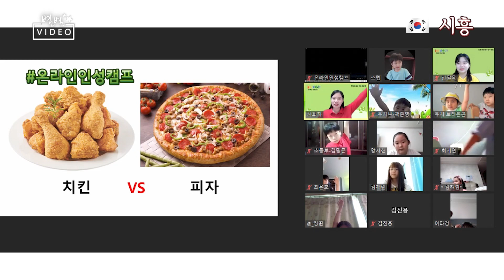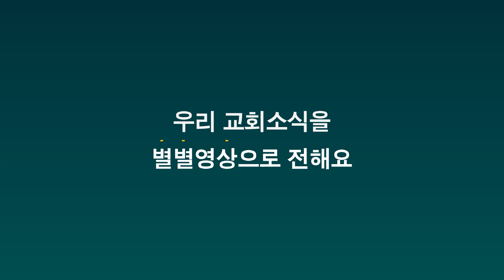[별별영상] 210821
[별별영상]
제보 바랍니다
카카오톡 ID: syeehur